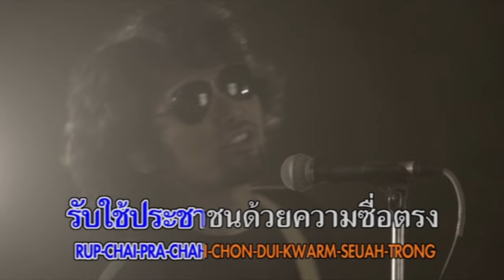พ่อฉันเป็นตำรวจ - เสก โลโซ【OFFICIAL MV】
เพลง พ่อฉันเป็นตำรวจ
ศิลปิน เสก โลโซ
อัลบั้ม I'M BACK

ดาวน์โหลดเพลง ของ เสก โลโซทุกอัลบั้ม ได้ที่ *1230002